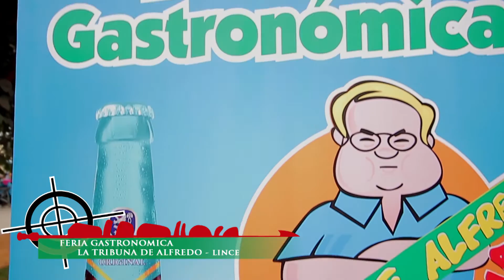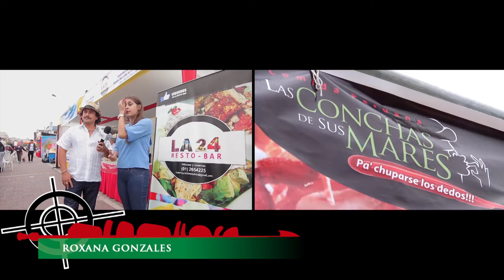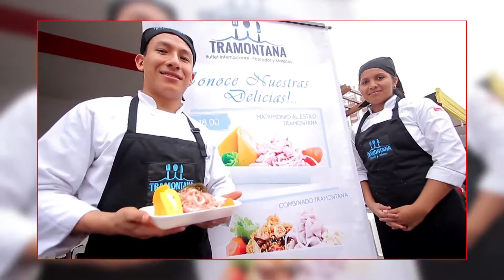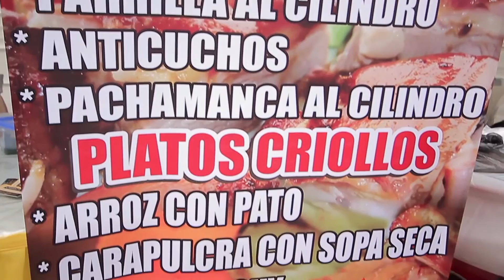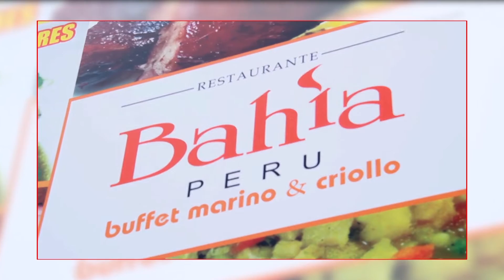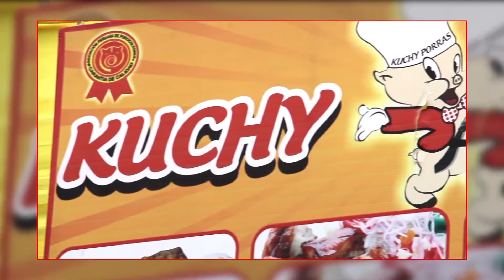FERIA DEL GORDO ALFREDO 1 - 2015